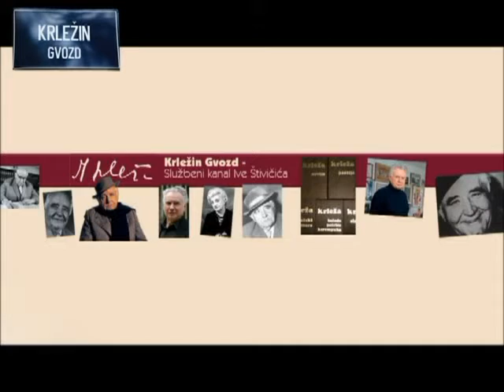Ivo Štivičić o suradnji s Miroslavom Krležom i stavu spram njega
Hrvatski pisac i dramaturg Ivo Štivičić je u svojoj bogatoj karijeri adaptiranja domaćih i stranih pisaca za male ekrane posebnu pozornost posvetio djelima Miroslava Krleže, koji je bio i ostao njegova trajna inspiracija.

Neki od njegovih prvih radova za televiziju bili su upravo adaptacije Krležinih djela (Vražji otok, Kandidat smrti, Vučjak). Te su adaptacije išle uživo i nisu sačuvane. Kasnije je uslijedio TV film u dva dijela 'Tomo Bakran' i raskošna TV serija 'Putovanje u Vučjak'. Krležu je Štivičić postavio i na kazališne daske, u predstavi 'Pijana novembarska noć 1918.'

U ovom insertu Štivičić evocira uspomene na svoj rani rad s Krležom i jasno izražava svoj stav o Krleži kao osobi koja se se vrhunskim ostvarenjima u svim književnim vrstama upisala u red u svjetskim razmjerima iznimno rijetkih figura koje u svojim kulturama zauzimaju središnje mjesto.